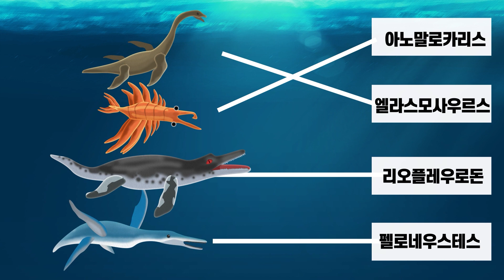바다공룡[dinosaur]-공룡 종류ㅣ어린이 애니메이션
[프로가노케리스]
[리오플레우로돈]
[모사사우루스]
[믹소사우루스]
[아노말로카리스]
[아르케론]
[엘라스모사우르스]
[유립테루스]
[클리다스테스]
[펠로네우스테스]